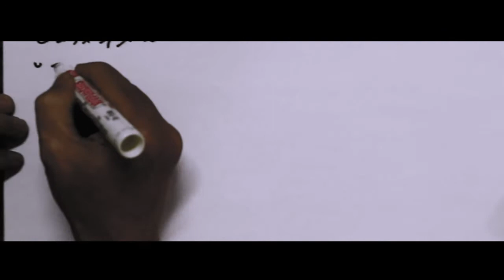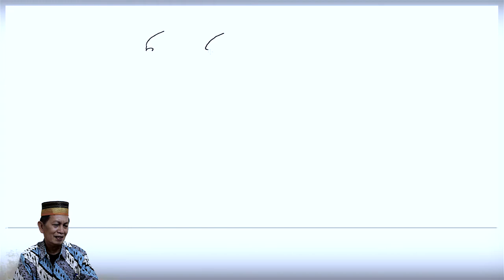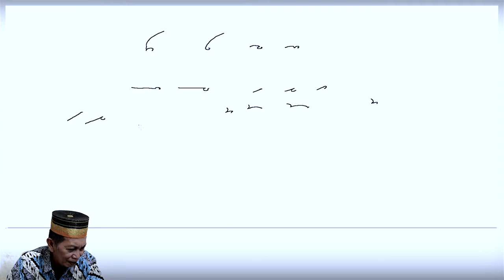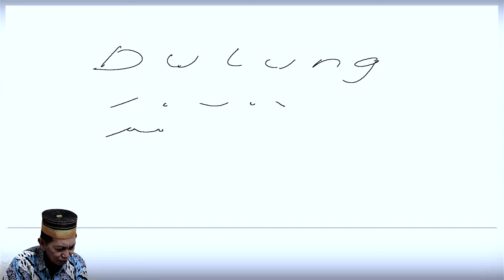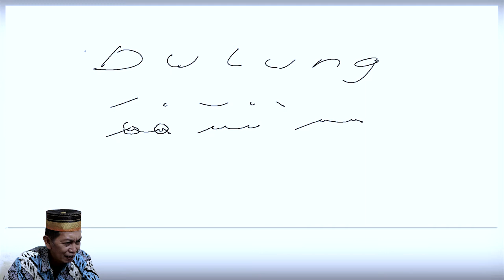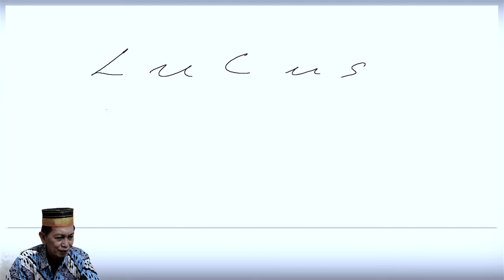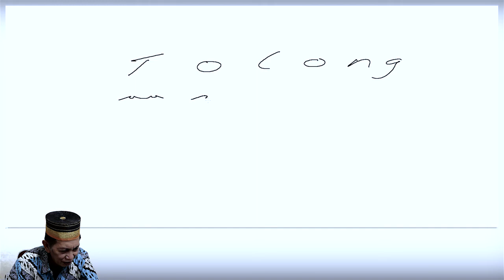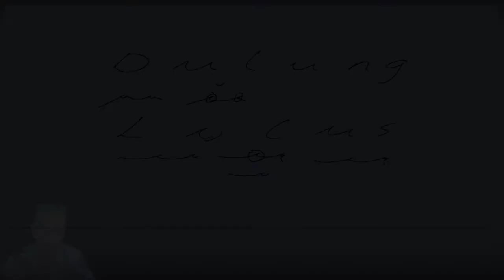Menulis Cepat dan Ringkas #6 - Menggabungkan Vokal O dan U Dengan Konsonan Stenografi Gregg.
Video ini dipersembahkan oleh : Dr. Suriadi Bin Mappangara

Di video sebelumnya kita telah belajar bagaimana menggores vokal O dan U. Sesuai dengan janji saat sebelumnya, Divideo kali ini saya akan berbagi ilmu tentang cara menggabungkan huruf vokal O dan U dengan konsonan stenografi Gregg. Semoga dengan adanya video ini mampu menambah keterampilan menulis cepat teman-teman.

Terimakasih.

Music background :
Pakkacaping (Source KOMPAS TV)